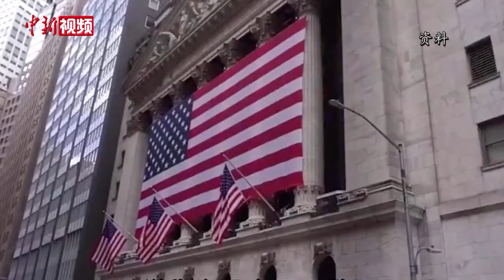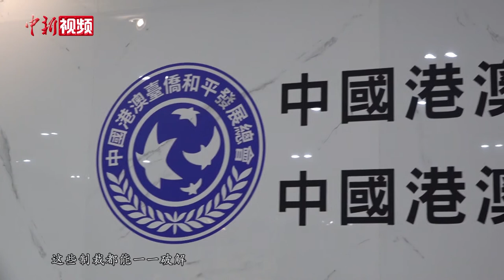全国侨联副主席卢文端：强烈谴责美国制裁 黎智英被捕大快人心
近日，美国政府对多名中央人民政府及特区政府官员实施所谓的“制裁”，8月12日，全国侨联副主席、中国和平统一促进会香港总会理事长卢文端接受记者专访时表示，强烈谴责美国所谓的“制裁”，这完全是一种霸权主义。